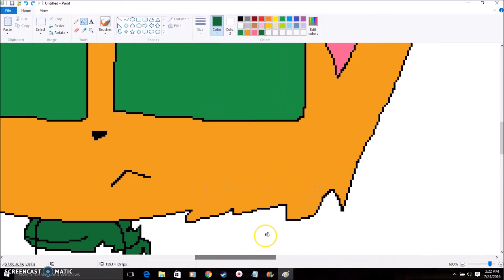Faded Flame | Speed Paint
Faded Flame, Sketchy Kat's ElementCats OC!